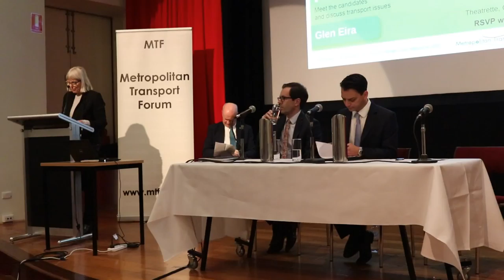Sue Pennicuik, MLC Southern Metropolitan